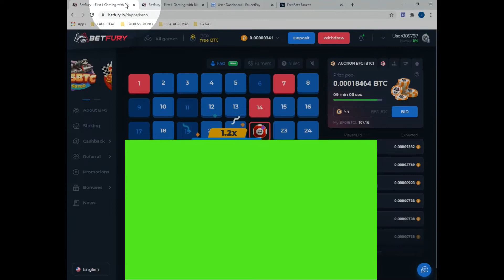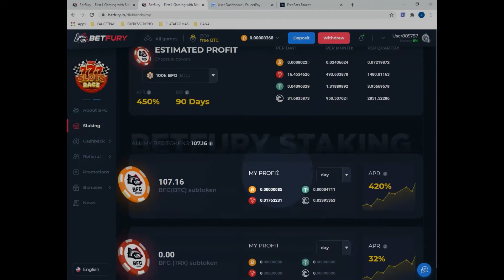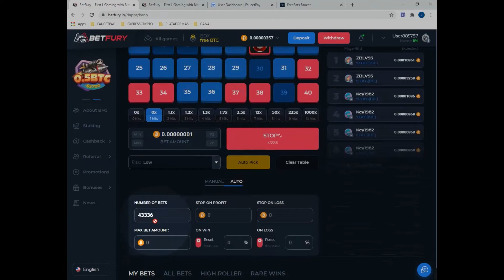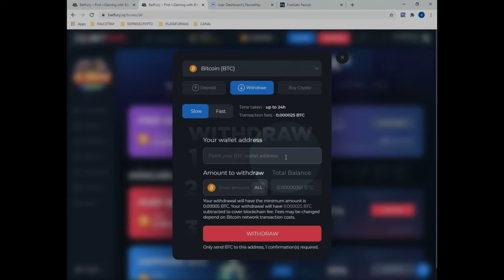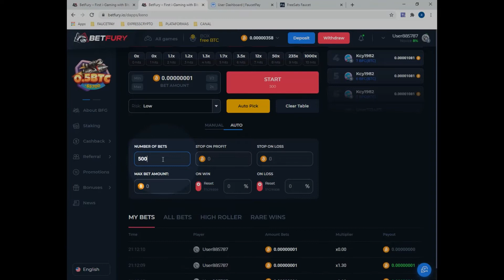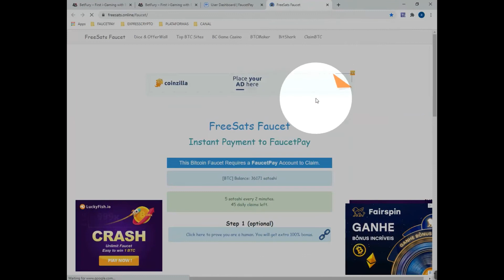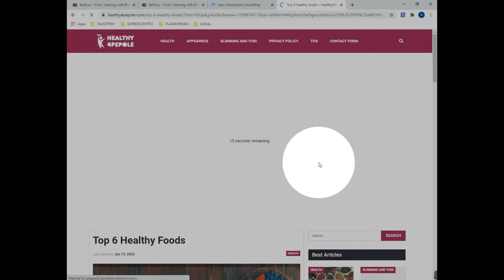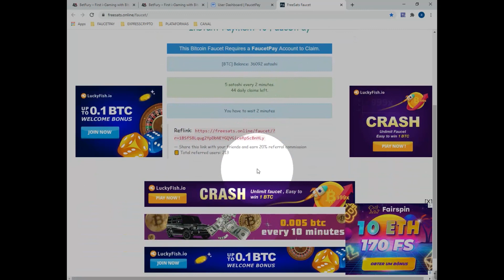BITCOIN 2020💲GANHE 10 SATOHIS A CADA 2 MINUTOS + ESTRATÉGIA VIDEO ANTERIOR💲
★GANHE 10 SATOSHIS A CADA 2 MINUTOS ★

            (OUTRAS FAUCETS)

 $$$$(MELHOR FAUCET)$$$$
ALEM DE GANHAR PELOS CLAIMS, A PESSOA GANHA 3 TOKENS POR CADA CLAIM, DEPOIS E SO TROCAR PELA MOEDA QUE DESEJA!

2) PASSO: clicar nos links abaixo e colocar o mesmo email do cadastro da coinpot nessas faucets abaixo:

OBS: As outras duas faucets da coinpot necessita fazer um registro.Clicar nos dois links abaixo e colocar o mesmo email do cadastro da coinpot e fazer um pequeno registro.

free btc,
free bitcoins,
earn bitcoin,
get free bitcoins,
free bitcoins,
bitcoin,
bitcoin 2019
bitcoins,
bitcoin gratis,
bitcoin hoje,
ganhar bitcoin,
 bitcoin,
ganhar bitcoins,
bitcoin grátis,
bitcoin faucets,
bitcoin faucet,
bitcoin free,
bitcoin,
bitcoin faucet 2020,
faucet bitcoin,
faucets,
 bitcoin,
criptomoedas,
ganhando muitos bitcoins,
bitcoin faucet,
bitcoin faucets,